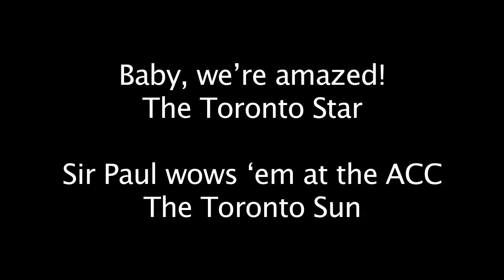Up And Coming Video Blog - Canada